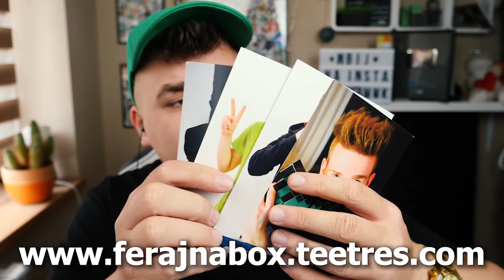Minecraft Ferajna: TAJNE PRZEJŚCIE POD WODĄ! *Nikt o nim nie wie*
GRUPA BOHATERÓW MINECRAFT!

Jeżeli to czytasz to napisz: chcemy film na drugim kanale!

ENJOY :D!